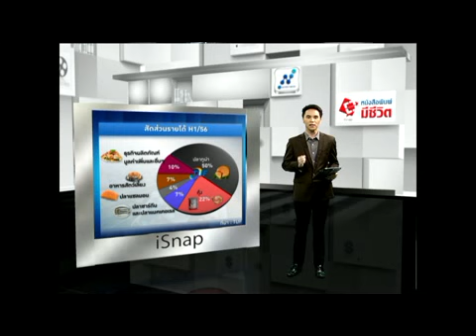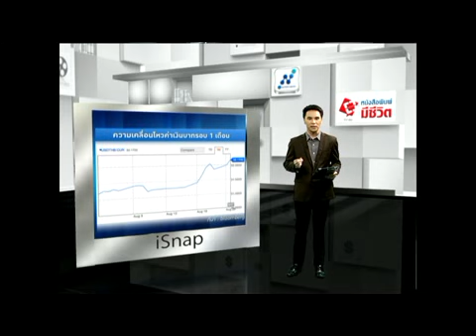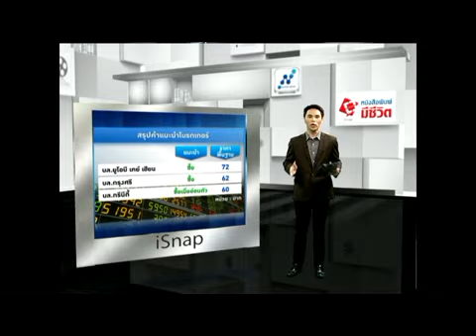Sniper 290856 MP4